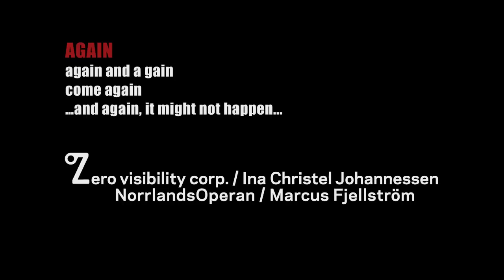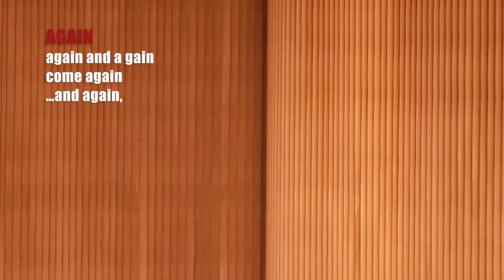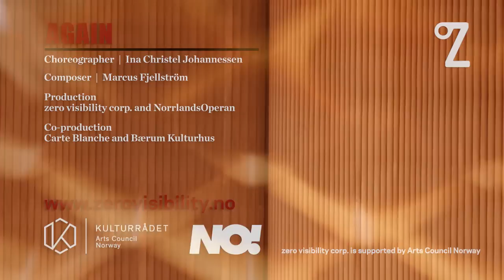AGAIN demovideo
AGAIN
again and a gain
come again
...and again, it might not happen...

Choreographer: Ina Christel Johannessen
Composer: Marcus Fjellström

Dancers: Line Tørmoen, Pia Elton Hammer, Camilla Spidsøe Cohen,
Kristina Søetorp, Sudesh Adhana, Mate Meszaros, Antero Hein
Performer/ sound/ noise musician: Tommy Jansen

Musicians: NorrlandsOperan Symphony Orchestra

Light design: Kyrre Heldal Karlsen
Set design and costumes: graa hverdag as / Kristin Torp
Sound: Morten Pettersen
Photos: Yaniv Cohen and Carl Thorborg

Production: zero visibility corp. and NorrlandsOperan
Co-production: Carte Blanche, Bærum Kulturhus

zero visibility corp. is supported by Arts Council Norway

Video editing by Yaniv Cohen
Film by Bautafilm, Sweden